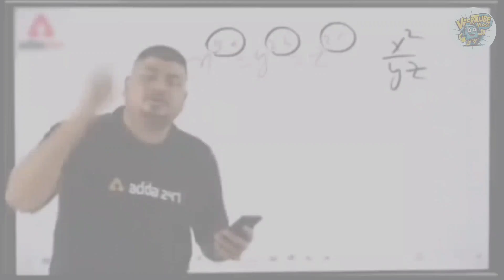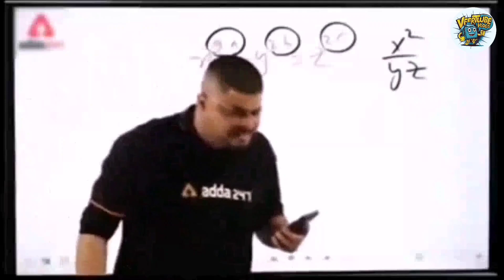Sisters Get Earrings for the First Time | Daily Vlogs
My Family Vlog | Daily Vlogs | پہلی بار دونوں بہنوں کے کان کے ھیرے لگوائے

Hey,
Welcome to VeerTube Vlogs, where the ordinary becomes extraordinary and the mundane transforms into magic! 🌟 Friends this vlog I recorded at my home with my family. This is my family vlog which I recorded at my sweet home. In this vlog, I have told about my skin problem and Ansha's skin problem. We ate lots of mangoes in this season. That's why we are facing this skin problem. I have also introduced my younger sister Shantu at first time. You can see her in this daily vlog. Today in our village the person came who make the hole in the earlobes of girls for earings. He made earlobe hole of ansha's ears and shantu's ears to wear earings. He also wore silver-dimond earings in their ears. When he was doing so they both cried alot. I am making daily vlogs at my home and in my village. I am making daily vlog village life. Join us on a rollercoaster ride of laughter, thrills, and downright craziness as we navigate through life's quirks and adventures. From epic fails to unexpected triumphs, VeerTube Vlogs is your front-row ticket to the wild and wacky world we call home. So buckle up, hit that subscribe button, and get ready to laugh, cry, and maybe even snort your drink out of your nose - all in the name of good ol' VeerTube fun! 🚀✨

Your Search or Queries:
✔ my family vlog
✔ daily vlogs
✔ village videos
✔ daily vlog village life
✔ pakistani family vlogs
✔ pakistan rural village life
✔ family vlogs
✔ family vlog at home
✔ family vlogs
✔ village vlogger
✔ village daily vlog
✔ desi vlogger
✔ vilaage daily vlog
✔ village daily vlogs
✔ پہلی بار دونوں بہنوں کے کان کے ھیرے لگوائے
✔ earings
✔ my sister earings
✔ family vlogger
✔ family vlog channel
✔family vlog pakistan
✔ family vlog challenege
✔ family vlog video
✔ family vlogging
✔ vlog with sisters

These creators energized me a lot;

VeerTube Vlogs